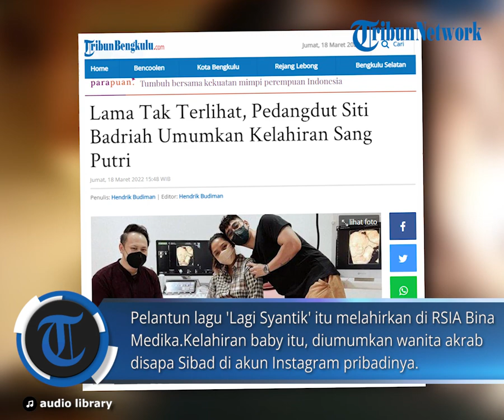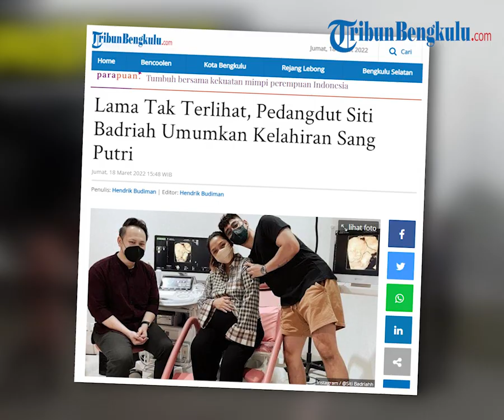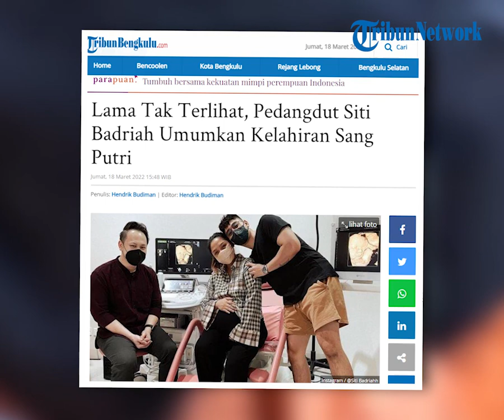Lama Tak Terlihat, Pedangdut Siti Badriah Umumkan Kelahiran Sang Putri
TRIBUNBENGKULU.COM - Lama tak terlihat, pedangdut Siti Badriah umumkan kelahiran sang buah hati.

Siti Badriah dan Krisjiana Baharudin dikaruniai seorang putri, pada Jumat (18/3/2022)

Pelantun lagu 'Lagi Syantik' itu melahirkan di RSIA Bina Medika.

Kelahiran baby itu, diumumkan wanita akrab disapa Sibad di akun Instagram pribadinya.

"Halo onty ongkel!! Alhamdulillah telah lahir putri kami pagi ini di @rsiabinamedika pada hari Jumat, 18 maret 2022, Jam 08.29," tulis Sibad.

Putri dari pasangan yang menikah sejak 2019 itu dengan berat 3.8 dan panjang 49 cm.

Lalu, lingkar kepala 34,5 cm, Lingkar dada 33 cm dan Lingkar perut 30cm.

"Alhamdulillah mommy dan baby fruity dua duanya sehatt," tuturnya.

Siti Badriah dinikahi resmi Krisjiana Baharudin tahun 2019 di sebuah tempat di kawasan Jakarta Selatan.

Selama dua tahun lebih menikah, Siti Badriah dan Krisjiana Baharudin mengaku terus berusaha dan menjalani program memiliki keturunan.